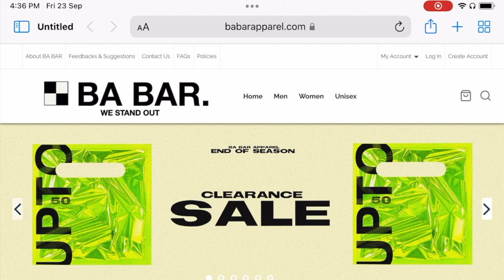A Week In NCA !!! Ragging? Campus life?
BA BAR APPAREL ON SALE!